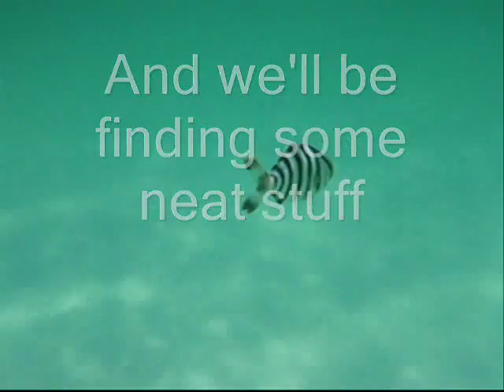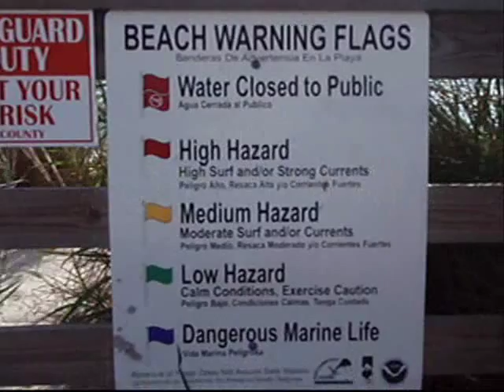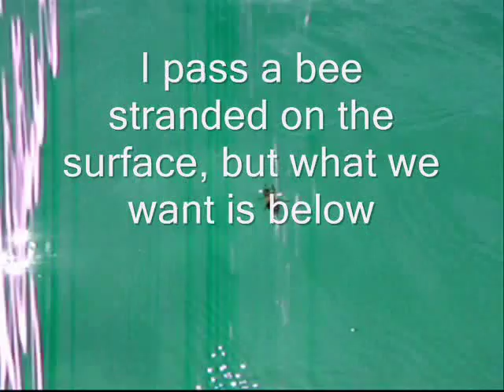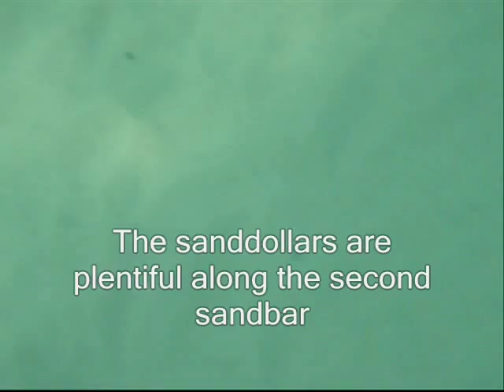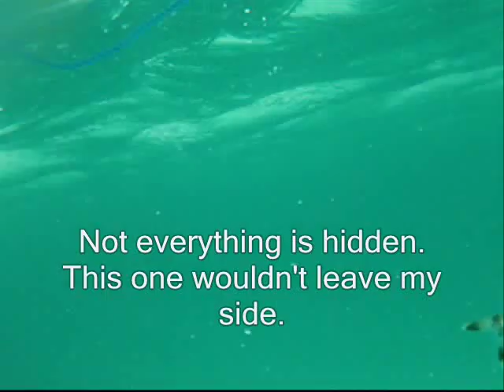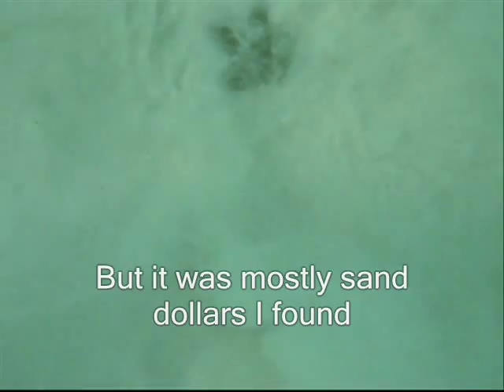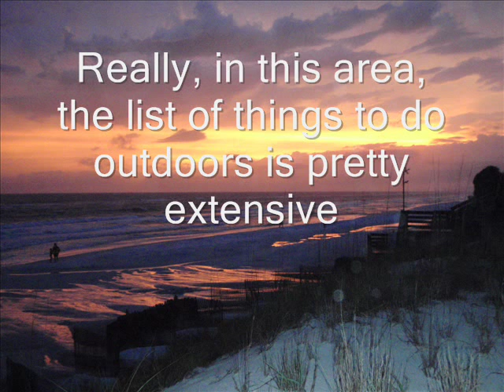The Second Sandbar: Seagrove Florida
Snorkling the Florida panhandle can be loads of fun. Sure, there isn't a coral reef there, but 'The Second Sandbar' definately has a lot to offer as you will see in this episode of 'Another Walk with Mike'. Witness the array of fish Mike discovers during his outing, along with some special finds of sand dollar and star fish. This underwater journey is captured quite nicely and will set you up for a journey of your own to... 'The Second Sandbar'.